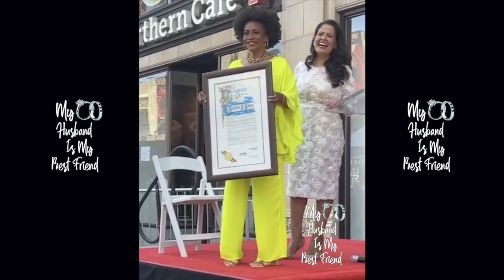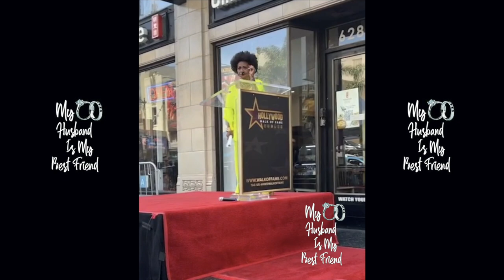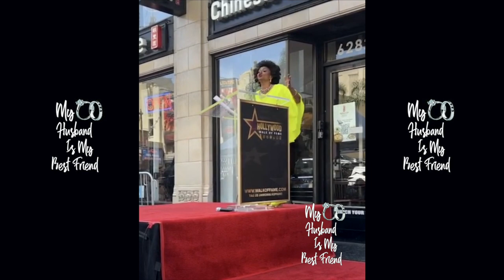Jenifer Lewis Puts On Emotional Performance Receiving Her Hollywood Walk Of Fame Star! ⭐️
Waterpik Teeth Water Flosser